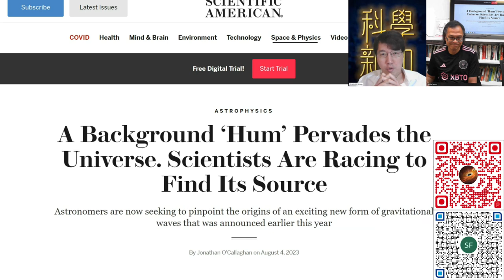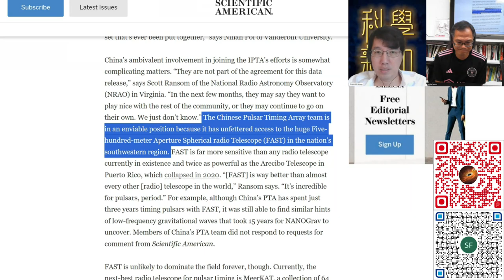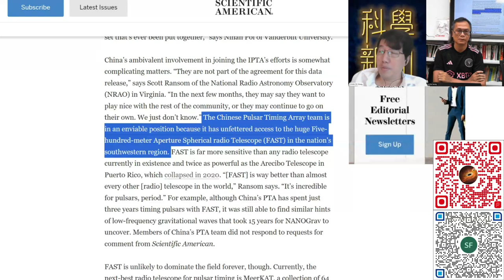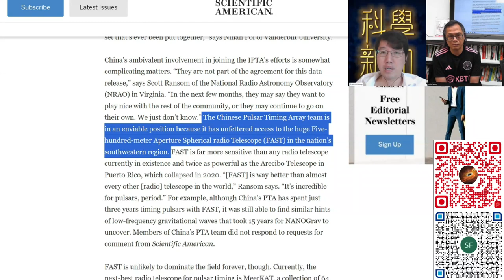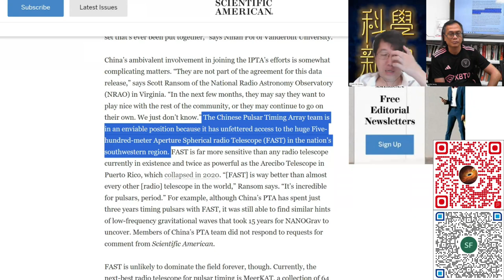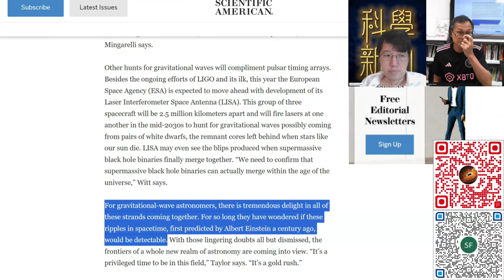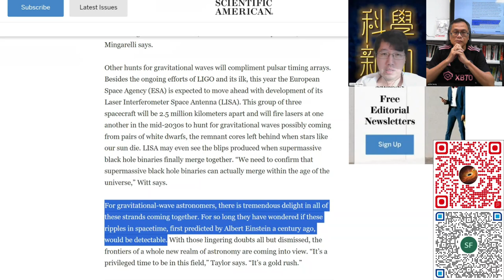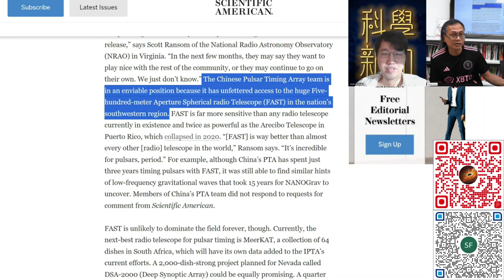科學新知 2023-08-10 科學回憶錄: 從重力波研究看環球科研領導地位的爭奪戰。| 主持：陳志宏博士 & 台長梁錦祥